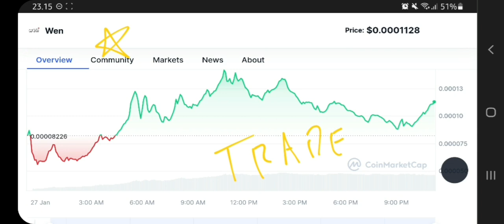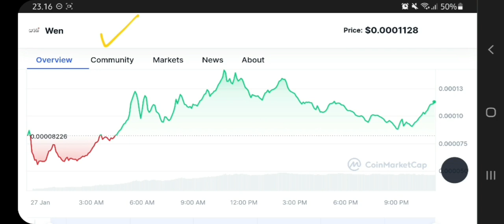WEN TOKEN TO THE MOON‼️ WEN PRICE PREDICTION 100X GAINS POTENTIAL‼️ TOP CRYPTO TO BUY NOW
wen coin pump